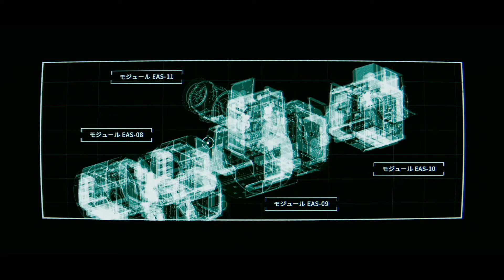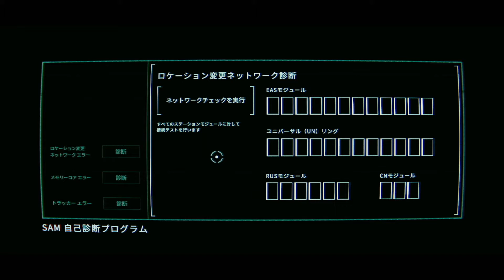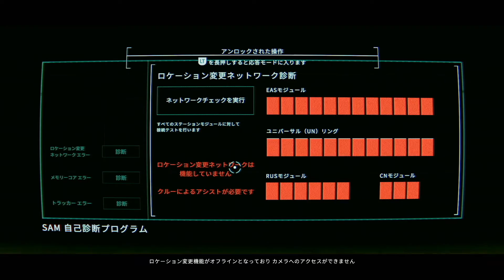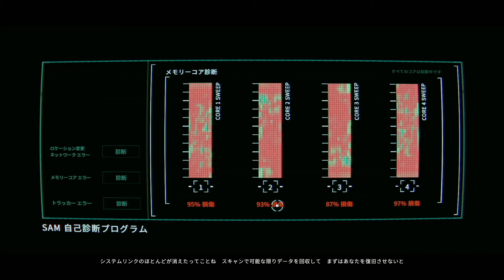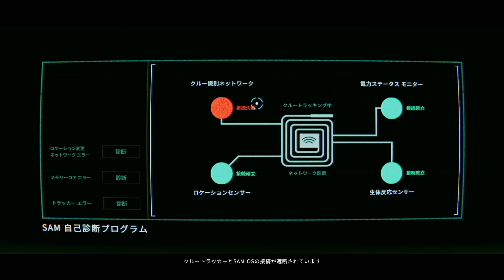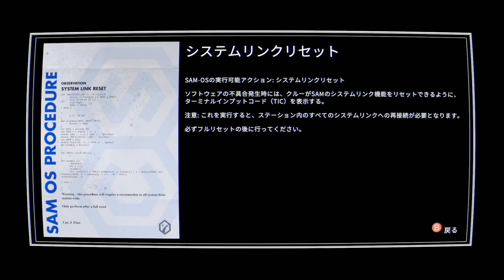【Observation】#1 AIになって宇宙事故の原因に迫る SFスリラー【ゲーム実況】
【Observation 購入先 クリエイターサポート対応】

『Observation』は、エマフィッシャーおよびともに
ミッションを行うはずだった仲間の乗組員に何が起こったのか
宇宙ステーションのAI、S.A.M.になり事故の原因を
解き明かしていくSFスリラーゲームです。

PCゲーム:Observation オブザベーション

【再生リスト】